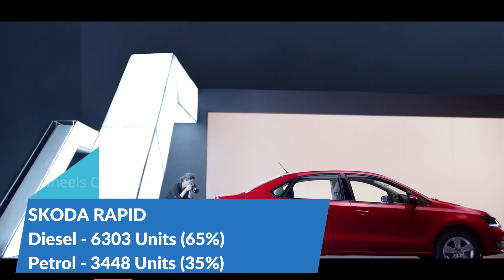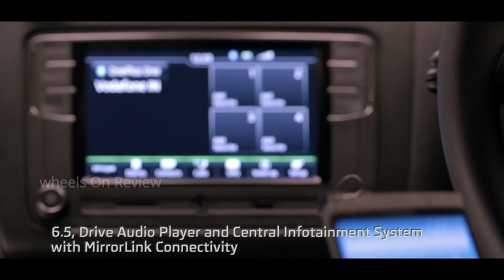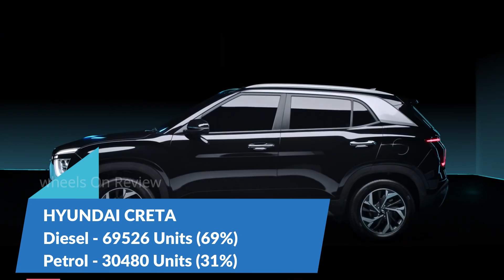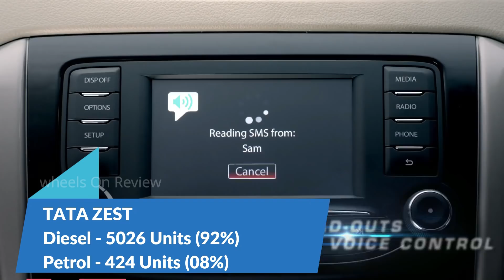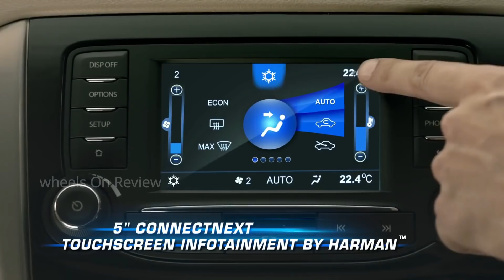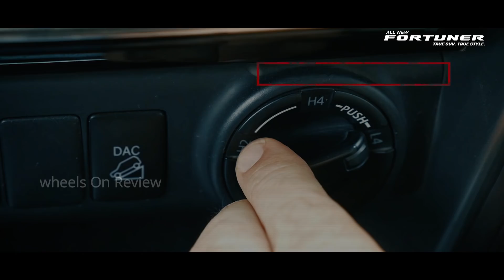2019 Most Ignored 12 Petrol car inINdia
2019 Most Ignored Petrol Cars in India